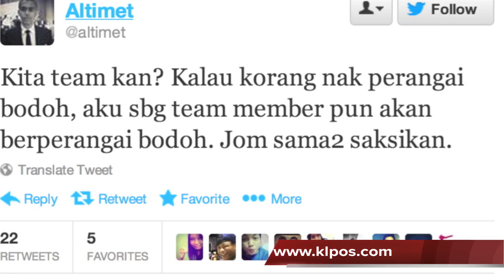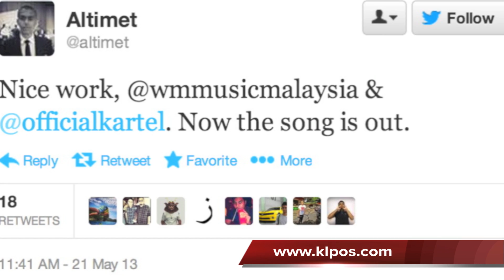Altimet Terkilan Pihak Pengurusan Bocorkan Lagu Baru 2/6/2013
Altimet terkilan dengan tindakkan yang dilakukan oleh sesetengah station radio yang mengeluarkan lagu terbarunya lebih awal dari perancangan. Penyanyi Altimet yang popular dengan lagu Kalau Berpacaran mengatakan lagu terbaru yang berjudul Aku Kaya itu sepatunya keluar selepas raya dan segala perancangan terpaksa diubah.